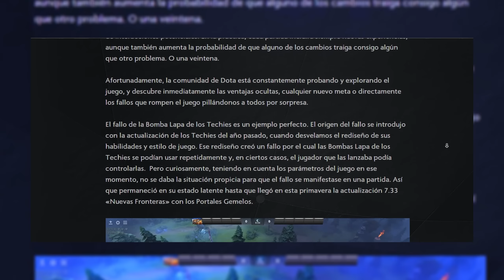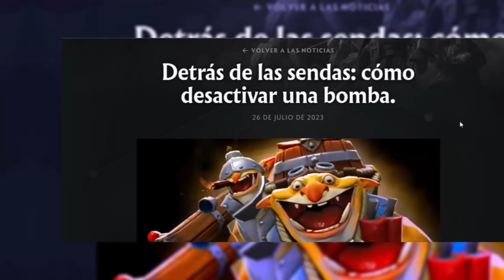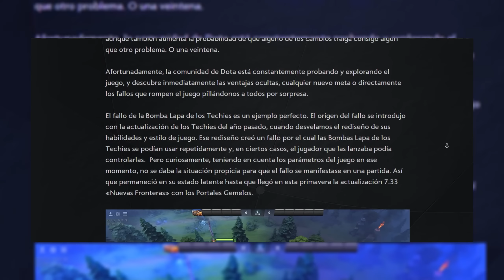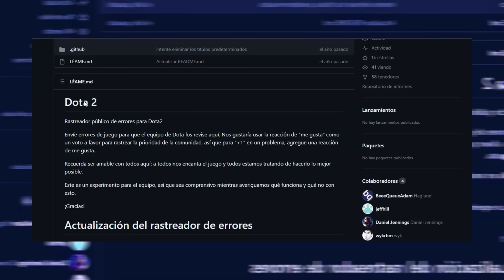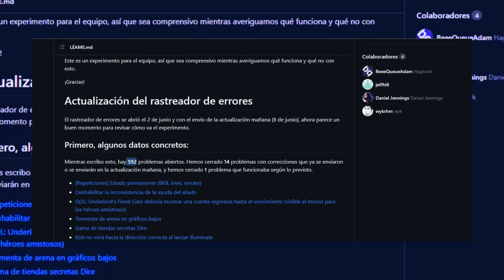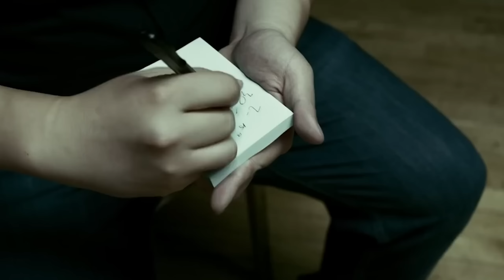!!! VALVE NO Puede Con los BUGS 😱¡¡¡ ► ¿Valve oculta bugs?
Dota 2 es un juego muy muy propenso a sufrir de bugs de hecho en mas de una ocasión he mencionado el tema de que los desarrolladores le tienen un profundio odio ah cierto héroe por el hecho de lo fácil que es para el bugear el juego asi es hablamos de morhpling el cual por por sus habilidades sus estadísticas cambiantes y su ultimate que lo transforma en otros heroes es uno de los héroes mas odiados por los desarrolladores.
🔥Phoenix Reborn🔥
Artista del dibujo de la miniatura